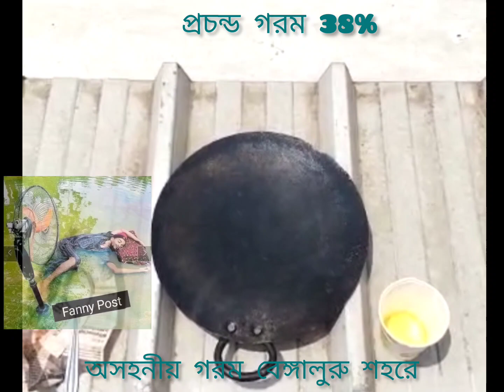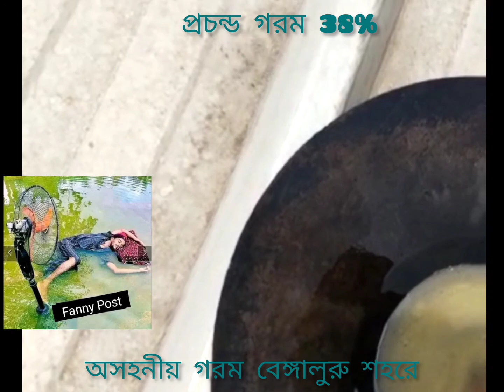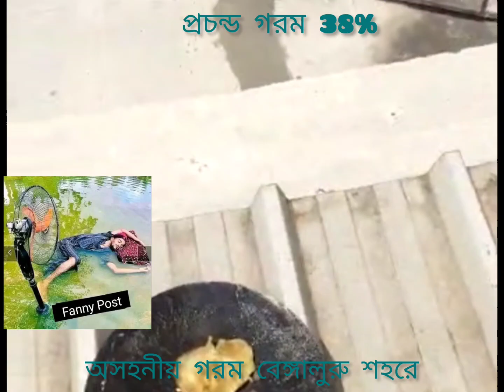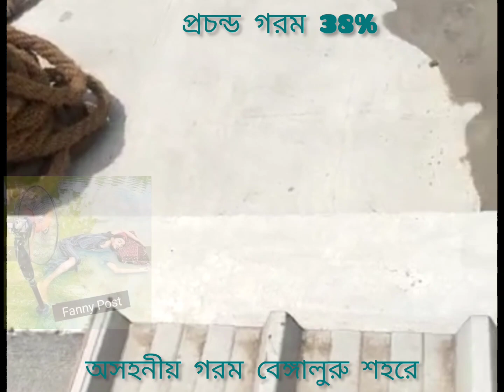ব্যাঙ্গালোর শহরে উত্তপ্ত তাপমাত্রা সূর্যের গরমে ডিম ভাজা করলেন শামীম ভাই